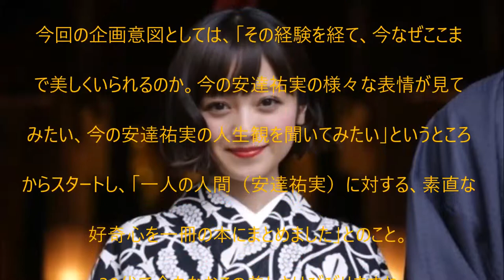【衝撃】安達祐実、無 修 正で全てをさらけ出してしまう…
UC6MWunFaUb7723WjPq_Xn_Q?disable_polymer=true